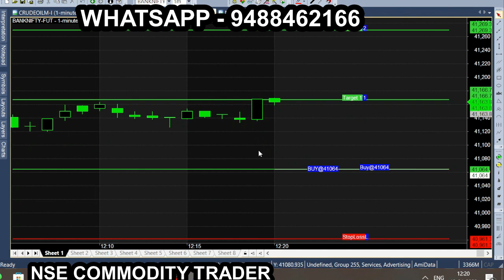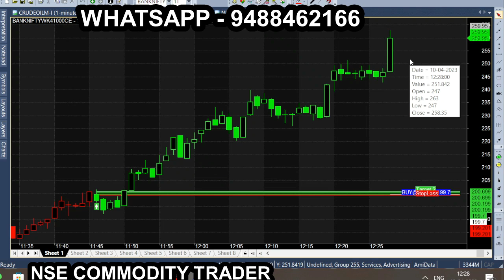Best Intraday Apr 10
All calls generating from this Ami broker chart is subject to market risk, so, consult your financial adviser before trading. we are not responsible for your trading. our signal chart product is non returnable product, so refund is not possible. we are just providing suggestion for market & it is not having any guarantee or warranty for signal/ calls  you are purchasing from us. Its your interest to purchase or not to purchase. Daily earn 100 Points with this No. 1 Intra Day Strategy Heiken Ashi Candles